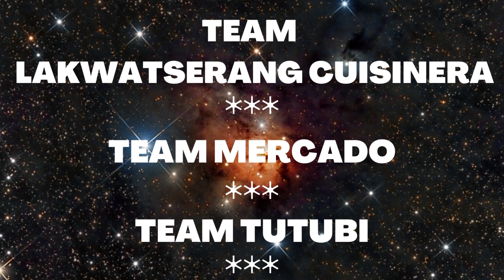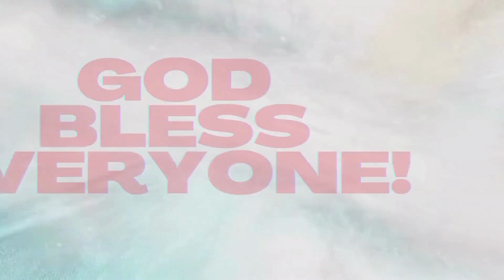10 MINUTE SUPER DEEP MEDITATION II MEDITATE II RELAX MIND AND BODY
Microphone Use:
BOYA BY-MM1
BOYA BY-M1 Pro
Phone Use:
Readmi 10
iPhone 6s Plus
_dp&th=1